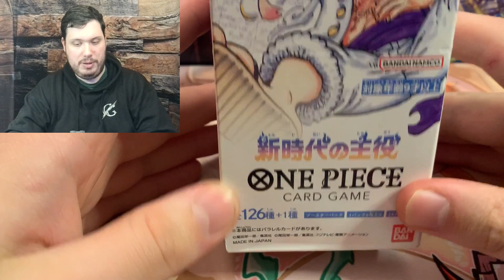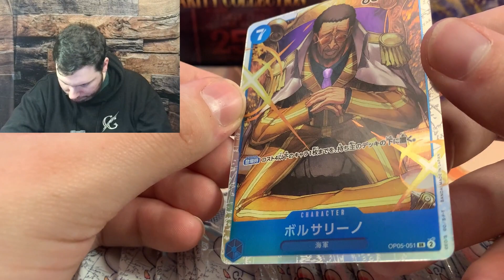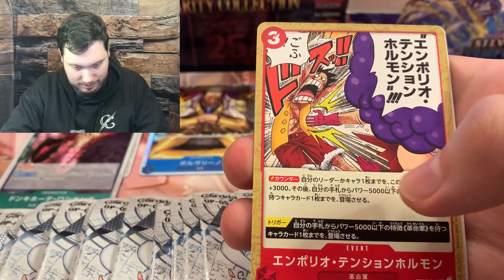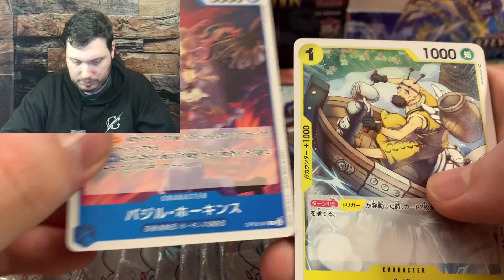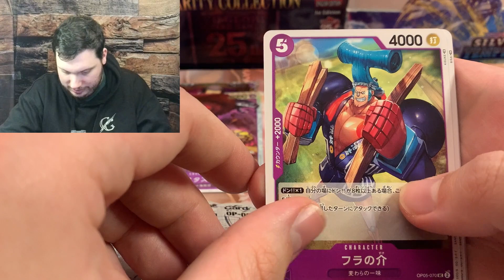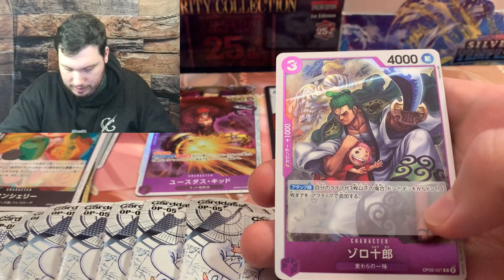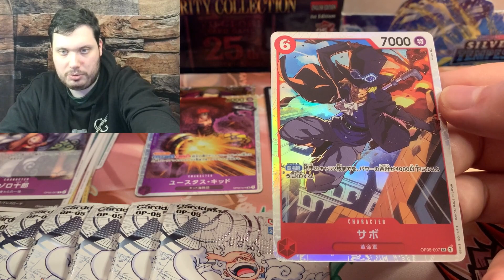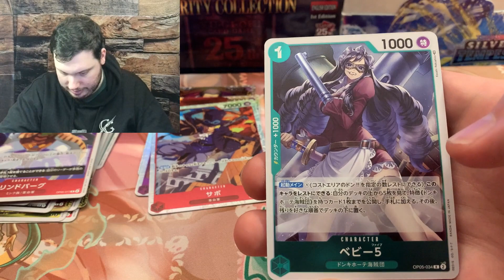Latest Japanese One Piece set opening!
In today's video, we are revisiting the One Piece Trading Card game and opening the latest Japanese set, Awakening of the New Era. The best card you can pull is a manga alt-art Gear 5 Luffy which can go for about $1000. Will we be lucky? Let's find out!